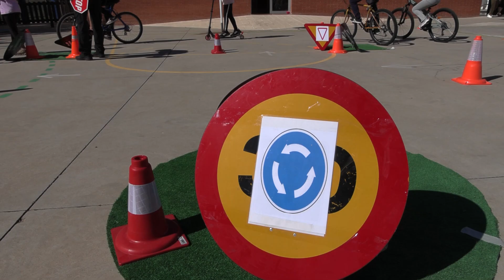L’Escola Raval de Cristo viu activament la Setmana Europea de la Mobilitat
Una setantena d’alumnes del centre participen de les activitats organitzades per la Policia Local de Roquetes, amb circuits i xerrades.

L’Escola Raval de Cristo ha viscut activament un nou any la Setmana Europea de la Mobilitat. Una setantena d’alumnes del centre, des dels 3 fins als 12 anys, han participat de les activitats impartides per la Policia Local de Roquetes, amb un circuit i diverses xerrades de mobilitat segura i sostenible. Sota el lema ‘Compartim l’espai públic’, el col·legi ravalero ha estat l’encarregat de tancar el cicle a la ciutat, on també han pres part de la iniciativa durant aquests dies l’Escola Mestre Marcel·lí Domingo, i l’Institut Roquetes.

Així, els nens i nenes han desfilat pel pati equipats amb les seves bicicletes i patinets per recórrer una pista que simula la via pública d’una ciutat, amb senyals i passos de vianants, per posar en pràctica les normes bàsiques de circulació. Tanmateix, l’acció s’ha reforçat amb sessions formatives a l’aula, sobre educació viària i transport sostenible.

L’aparcament de bicis i patinets del pati, a l’alça

La directora de l’Escola Raval de Cristo, Magda Bel, ha posat en valor el treball i resultat de la celebració de la Setmana Europea de la Mobilitat al col·legi, al llarg de les darreres edicions. D’aquesta manera, ha qualificat com a “molt favorable” el fet que “cada cop són més els xiquets i xiquetes que venen a l’escola amb bici o patinet”, i aprofiten els aparcaments habilitats per l’Ajuntament al pati. “L’alumnat fa moltes preguntes i intervencions durant les jornades. Tota la comunitat educativa veiem amb bons ulls aquesta iniciativa”, ha recalcat.

Per la seva part, el caporal de la Policia Local de Roquetes, Alfonso Domingo, ha destacat “la implicació” dels xiquets i xiquetes durant les jornades, mostrant-se molt actius tant en les sessions pràctiques, com teòriques. “S’ho passen molt bé. És una activitat molt esperada per part de tots i totes, perquè tenen una il·lusió màxima per fer-la en cada inici de curs”, ha explicat.

En la mateixa línia s’ha pronunciat el regidor de Gestió Ambiental de l’Ajuntament de Roquetes, Jordi Allepuz. “Estem molt contents per la participació dels alumnes en l’activitat, aprenent a moure’s de forma segura per la ciutat i sent molt receptius. Donem les gràcies per l’esforç del professorat i la Policia Local per dur a terme el projecte, al voltant de la Setmana Europea de la Mobilitat”, ha manifestat.